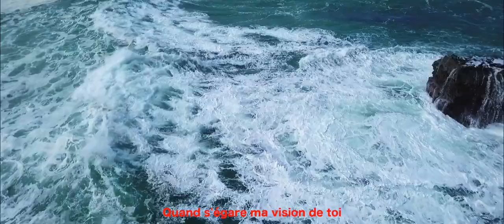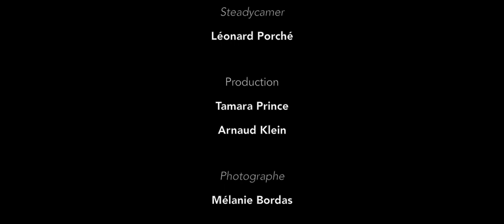Fashion Film de la collection de Marie Pierrel - Tamara Prince et Arnaud Klein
Fashion Film autour de la collection « Une été, à Salamanque...» de Marie Pierrel, réalisé par Tamara Prince et Arnaud Klein.